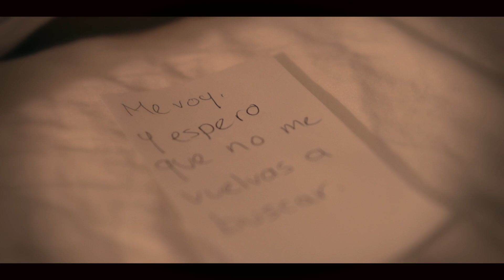Juan Reyes y su Corazon de Angel - Te Voy a Perder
Juan Reyes y su Corazón de Angel - Te Voy a perder
Face Book

Agradecimientos Especiales

El Rincon Jarocho